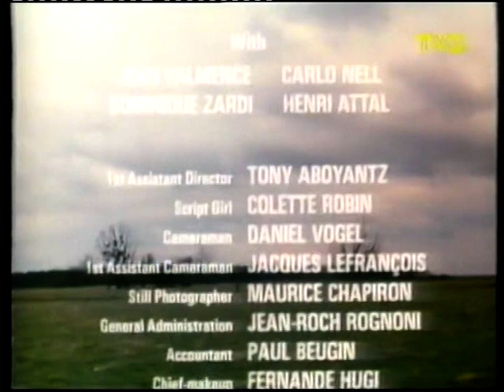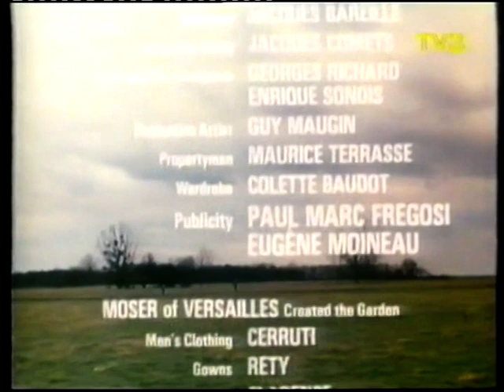Louis de Funès: Joe, un cadàver molt atrafegat (Jo, 1971), pel·lícula completa - TV3 - 29/07/1991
Pel·lícula "Joe, un cadàver molt atrafegat" ("Jo", en francés), amb Louis de Funès, Bernard Blier i Claude Gensac, i dirigida per Jean Girault al 1971. La pel·lícula es va emetre per primera vegada en català a TV3 el 29 de juliol del 1991.
Película "Joe, un cadáver molt atrafegat" ("Jo, un cadáver revoltoso", en español, y "Jo", en francés), con Luis de Funes, Bernard Blier y Claude Gensac, y dirigida por Jean Girault en 1971. La película se emitió por primera vez en catalán en TV3 el 29 de julio de 1991.
Film "Joe, un cadàver molt atrafegat" (Jo), avec Louis de Funès, Bernard Blier et Claude Gensac, et dirigé par Jean Girault en 1971. Le film fut diffusé pour la première fois en catalan sur TV3 le 29 juillet 1991.